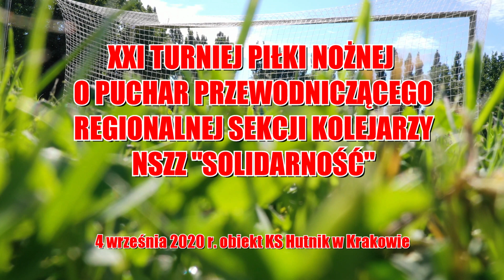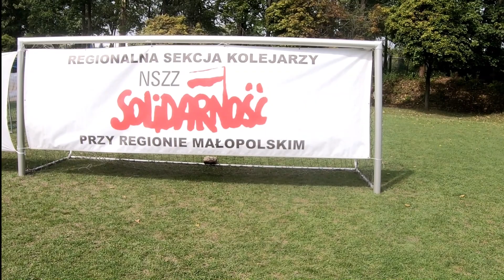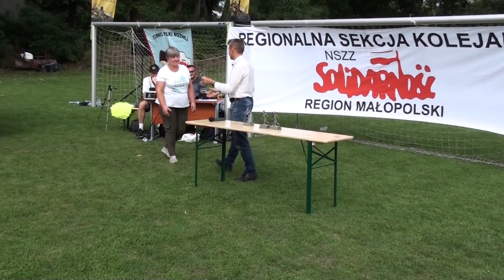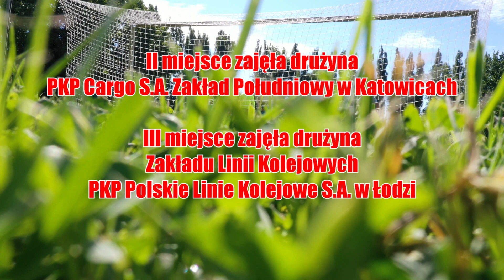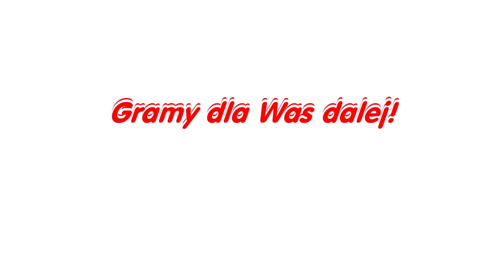XXI Turniej w Krakowie 04.09.2020 r.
4 września 2020 r. w na obiektach KS Hutnik w Krakowie został rozegrany XXI Turniej piłki nożnej o Puchar Przewodniczącego Regionalnej Sekcji Kolejarzy NSZZ „Solidarność” pod patronatem Krajowej Sekcji Kolejarzy i Regionu Małopolskiego NSZZ „Solidarność”. Coroczne wydarzenie od 20 lat odbywało się w Barcicach (k. Starego Sącza) lecz wyjątkowo ze względu na trwającą pandemię zostało przeniesione do Krakowa. Tradycyjnie organizator – Regionalna Sekcja Kolejarzy zabezpieczyła fantastyczną oprawę w związkowe i okolicznościowe banery, podkreślające podniosłą 40 rocznicę NSZZ „Solidarność”. Ponadto odpowiednia muzyka, serwowane dania, piękna pogoda i uśmiechy uczestników budowały atmosferę sportowego festynu.
Sportowo turniej zgromadził najlepszych, ktoś na trybunach powiedział, że „to liga mistrzów”. Faktycznie, drużyny grały „dobrą piłkę” z wielkim zaangażowaniem i sercem do gry. To wszystko potęgowało zaciętość meczy i duże emocje.
Główny puchar zdobyła drużyna ZLK Rzeszów, która wygrała w meczu finałowym z PKP Cargo Katowice. Mecz o trzecie miejsce wygrał zespół ZLK Łódź przed drużynami ZLK Kraków i Polregio Kraków. Dodatkową nagrodą dla drużyny z Rzeszowa był okazały – wielki puchar 40-lecia NSZZ „Solidarność”.
Miłą uroczystością było również uhonorowanie pamiątkowymi statuetkami za promowanie sportu wśród kolejarzy (RSK przyznaje takie statuetki już od 8. lat) następujących osób: Janina Duda (ZLK Rzeszów), Andrzej Siemieński (Polregio Kraków), Bogusław Walica (PKP Cargo Katowice), Grzegorz Kuta (PKP PLK) i Marek Orzechowski (ZLK Kraków).
Turniej ten organizowany jest od 20 lat tworząc piękną kartę w historii kolejowej „Solidarności”. Dodatkowo uświetnił przypadające w tym roku obchody 40-lecia naszego Związku. W tym trudnym okresie ważne, że się odbył, realizując swoje cele i dał radość ze sportowej rywalizacji tak wielu kolejarzom. Zdecydowanie należy podkreślić, że z uwagi na niespotykane dotychczas warunki i utrudnienia wszyscy uczestnicy tego turnieju zostali zwycięzcami.